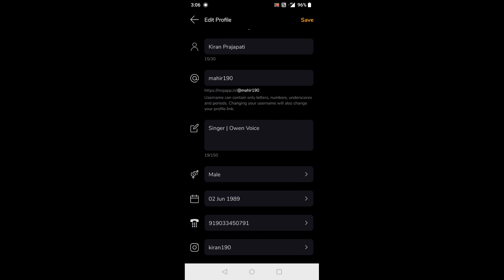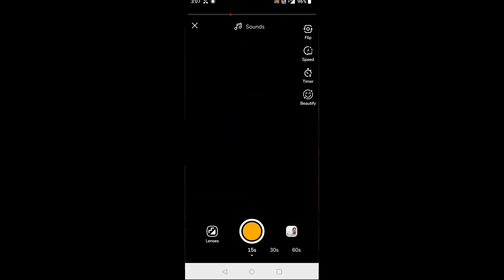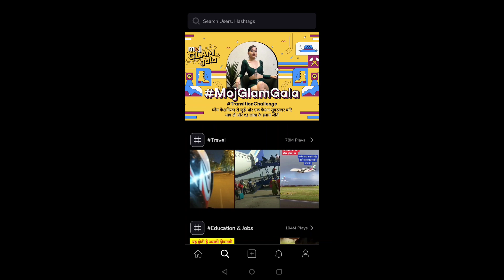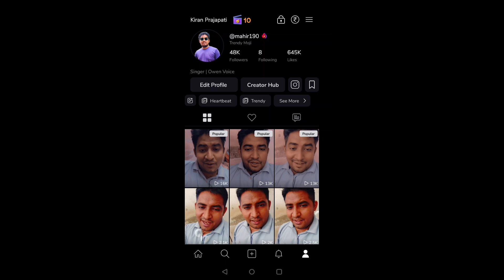MFC Selection Secrets | Moj For Creator Program मे शामिल होने का राज़ | Moj App New Update Today 2022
For MFC Selection
Instagram Par Details Bhejo
Moj Profile Link
Mobile Number

Moj for creator Program kya hai?

Join My Telegram Channel For  More Earning Money

Moj app par live option kaise milega